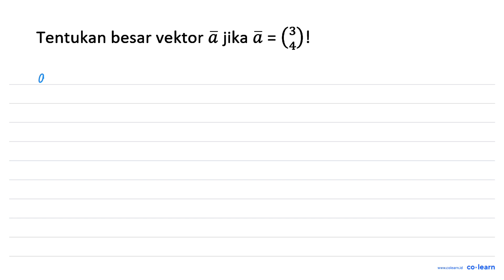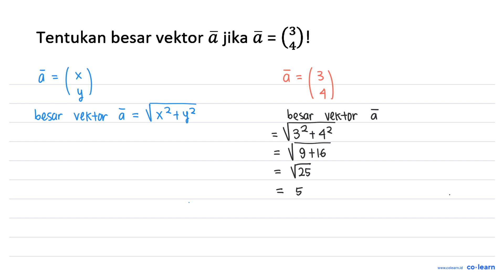(3)! Tentukan besar vektor & jika @ =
Topik atau Materi: Panjang Vektor - Skalar dan Vektor serta Operasi Aljabar Vektor - ALJABAR - Matematika Kelas 10 SMA -

00:00 : Bedah Soal
01:00 : Konsep, rumus dan pengertian Panjang Vektor
01:18 : Langkah penyelesaian soal
00:08 : Jawaban akhir
00:38 : Penutup